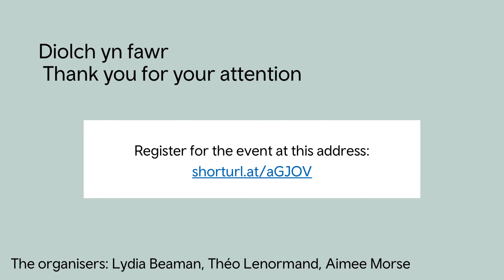The potential impacts of future farming support policies in Wales - Panel Discussion - 2min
The event will be a Zoom panel discussion focusing on the key elements of the Welsh Government’s proposed Sustainable Farming Scheme (SFS). It will consider the SFS’ objectives, the key strengths, weaknesses, opportunities and challenges relating to the SFS, and the process of policy development since the first consultation in 2018 (Brexit and Our Land).

Date and time: 26/10/2022 on Zoom from 12:30 to 14:30

Following an opening discussion, attendees will be invited to discuss their thoughts on the above topics in a breakout room, in which a facilitator will make notes of the key topics discussed.

A plenary session will follow, in which the panellists will respond to the key points raised in the breakout room discussions, this will be the main event. The session will conclude with a Q&A and final conclusions from the Chair.

Aimee Morse (ESRC-funded PhD student at the Countryside and Community Research Institute) will chair the panel of Geraint Davies, Professor Janet Dwyer, Geraint Jones and Dr Sophie Wynne-Jones, in a discussion of the SFS.

Anyone with an interest in the development of the SFS is welcome to attend. There will be an opportunity for attendees to discuss their thoughts on the proposal and to contribute to a consultation response which will be developed from notes taken throughout the session.

This event will be of particular interest to those working in or with the land management sector and those developing policies associated with this sector.

This event is part of the ESRC Festival of Social Science 2022. You can follow updates from the Festival by searching ESRCFestival on Twitter.